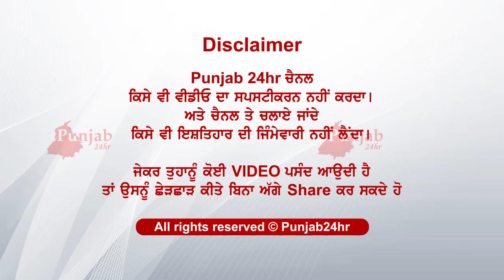ਜੀਜੇ ਦਾ ਪਤਾ ਲੈ ਵਾਪਿਸ ਘਰ ਆਉਂਦੇ..ਮੁੰਡਿਆਂ ਕੀਤਾ..